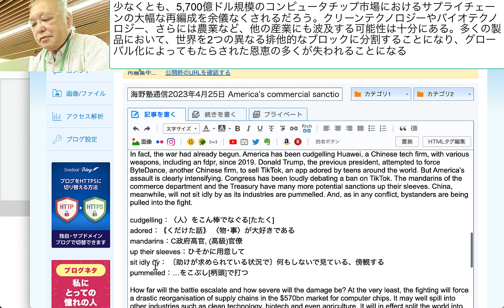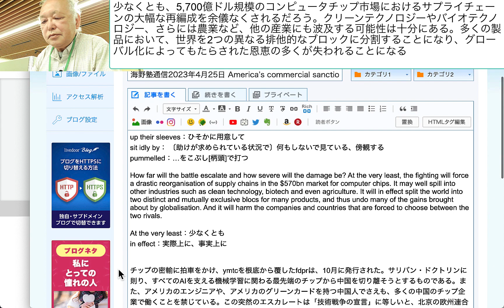少なくとも、5,700億ドル規模のコンピュータチップ市場におけるサプライチェーンの大幅な再編成を余儀なくされるだろう。クリーンテクノロジーやバイオテクノロジ